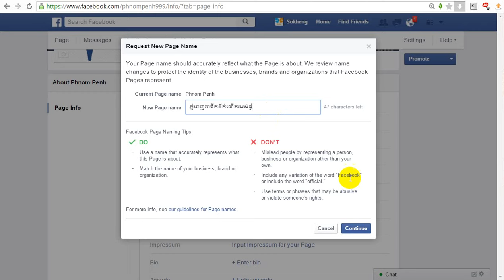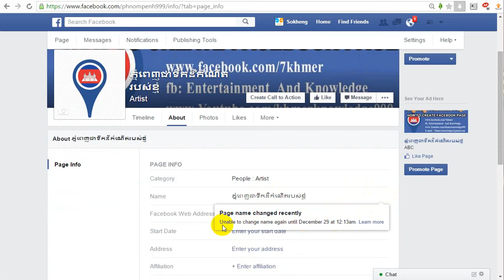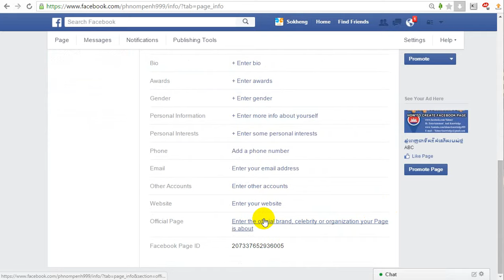how to change facebook page name | របៀបដូរឈ្មោះ facebook page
[2015 DEC] How to Change Facebook Page Name After 200 Likes New Trick
♥ Facebok page : Entertainment And Knowledge ♥